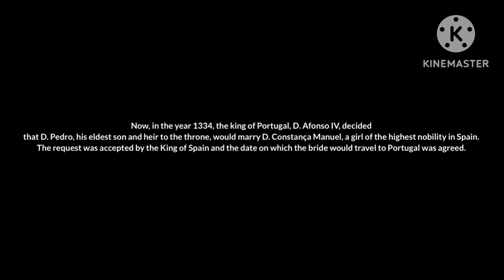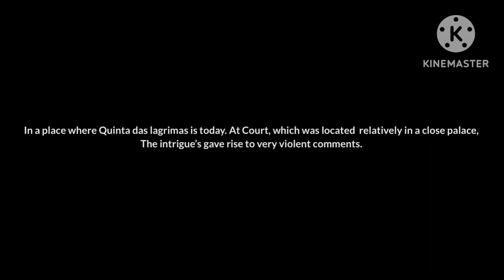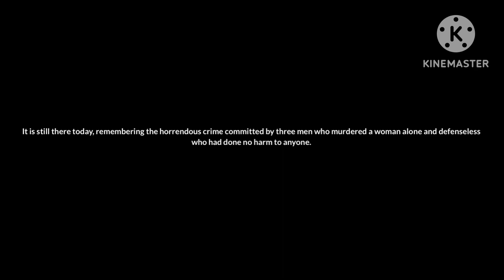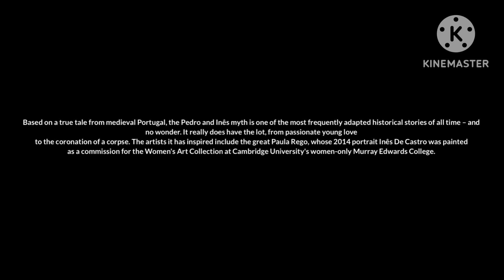|| Inês De Castro || Portugal 🇵🇹 Urban legend Based on Real events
Hello world 🌍💚❤️💚❤️